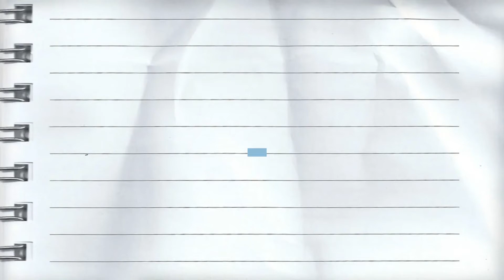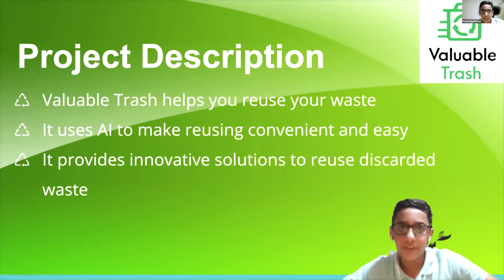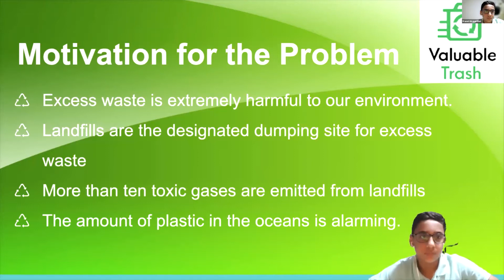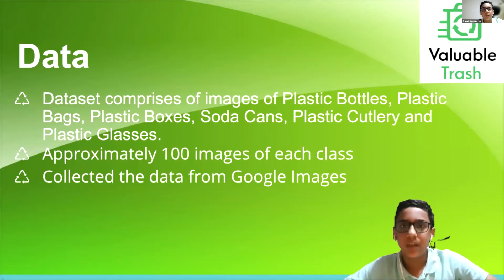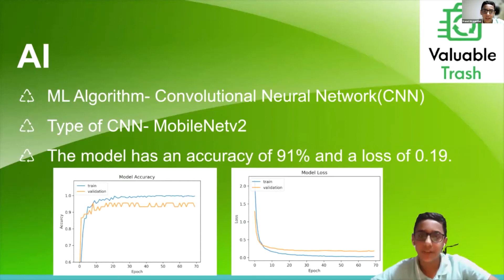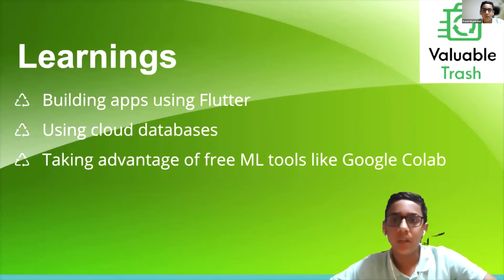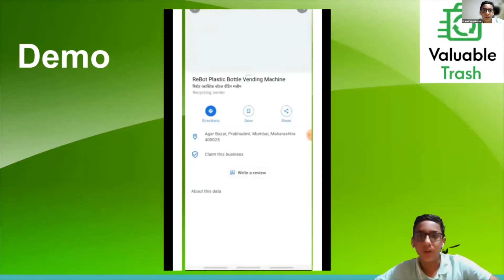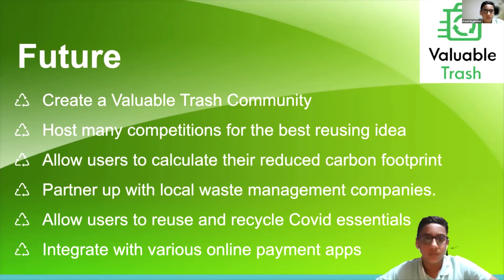Pranet | AIClub Student Research Symposium 2021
Welcome to AIClub!

Our 2021 Student Research Symposium is a celebration of AI innovations by K-12 students. This year, we are proud to have

- Keynote by Dr. Bharath Ramsundar, an internationally renowned expert in AI for Medicine.
- Presentations by Middle and High School students on AI in STEM, social good, new apps, and more.
- Two professional teacher development sessions K-12

Head on over to our website to find out more!

Student Courses for Elementary, Middle School and High School can be found

If you are an Educator looking to bring AI to your classroom, check out our Educator courses

Want to include our curriculums on your Education platform? We have partnered up with institutions such as EPIC GENERATION, DPIE and 6Crickets.